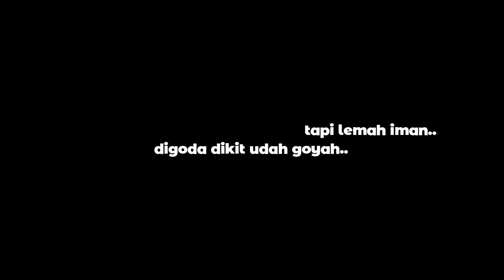Sensei~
Halu adalah cara terbaik untuk menenangkan diri, memotivasi diri, dan mensimulasikan diri dalam berbagai kondisi serta situasi yang ada.
             -Kamus Satu Musim, Pengertian Halu dengan bahasa yang lebih santun